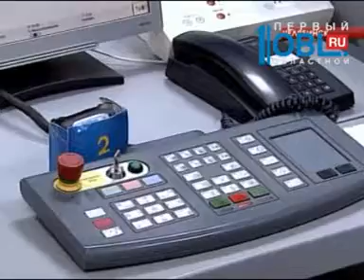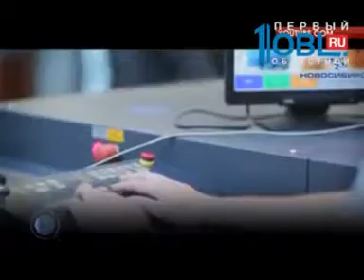В Челябинском аэропорту отмечают день гражданской авиации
Бесплатный капучино и сувениры. Сегодня в челябинском аэропорту в честь Дня гражданской авиации для пассажиров подготовили сюрпризы. Воздушный флот в нашей стране был создан 9 февраля 1923-го года. Как сегодня сотрудники аэропорта будут отмечать праздник? Ульяна Зайкова с подробностями.